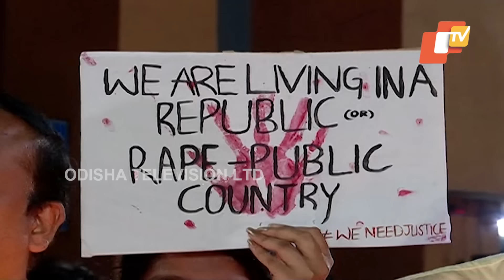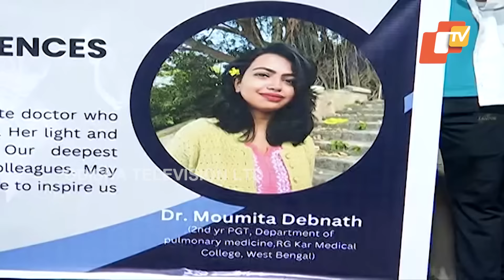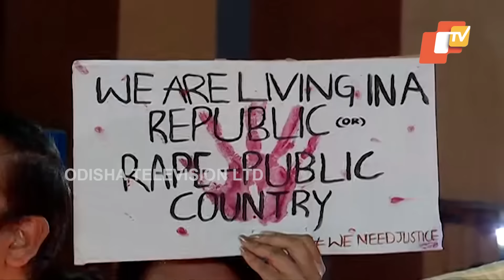Kolkata Doctor Rape-Murder Case: Doctors Stage Protest by Holding Candle March in Rourkela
ଆମେ ଝିଅ କ'ଣ ଭାରତରେ ସୁରକ୍ଷିତ ନୁହଁ ? କାରଣ ଯଦି କର୍ମକ୍ଷେତ୍ରରେ ଏପରି ହେଉଛି, ତାହାଲେ ଆମେ  କେଉଁଠି ସୁରକ୍ଷା ପାଇବୁ ?